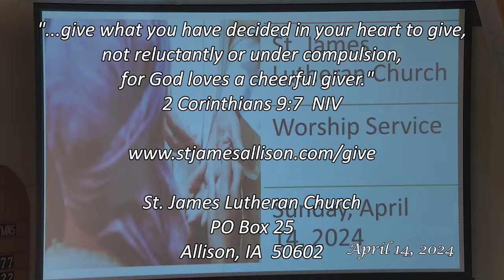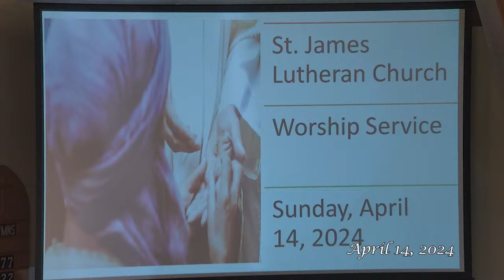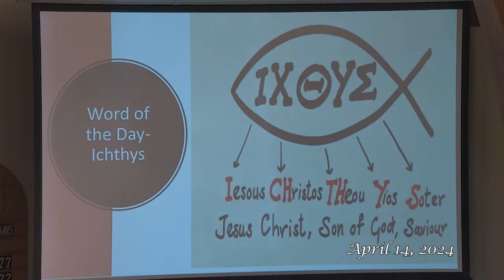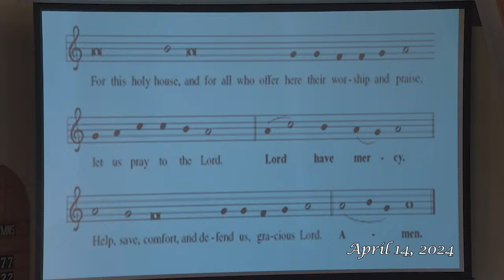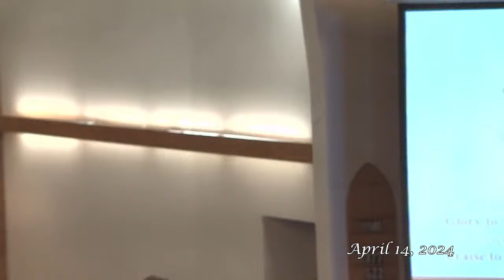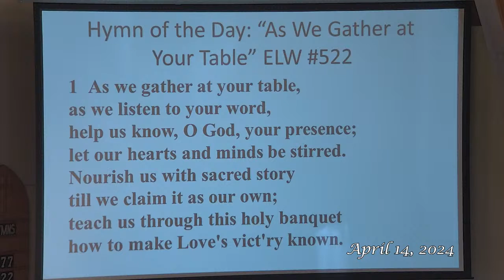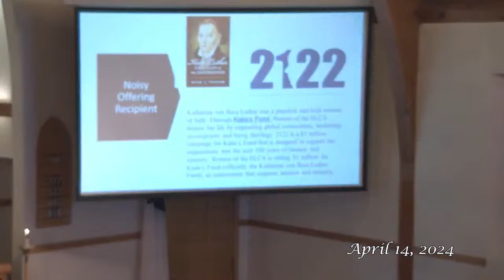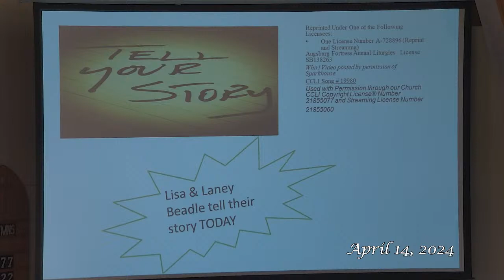Worship Service 04/14/2024